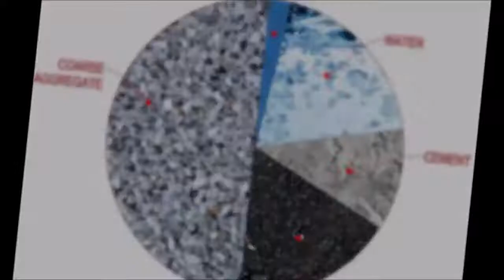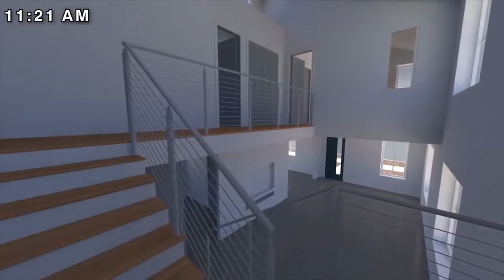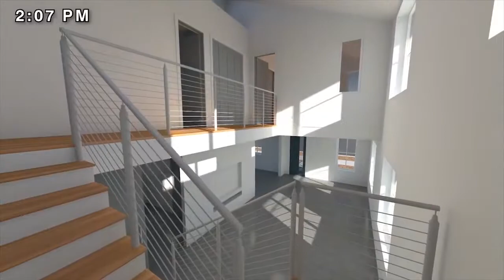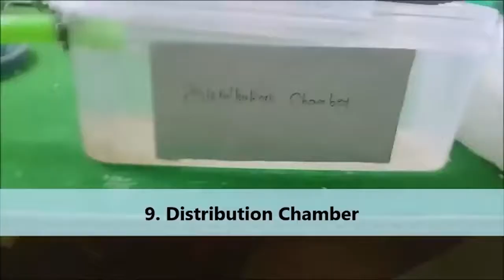TOP 10 Civil Engineering Projects